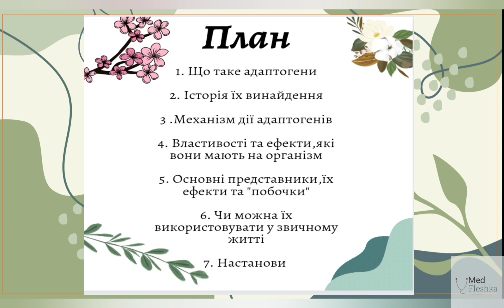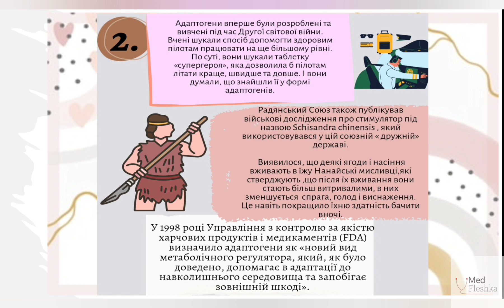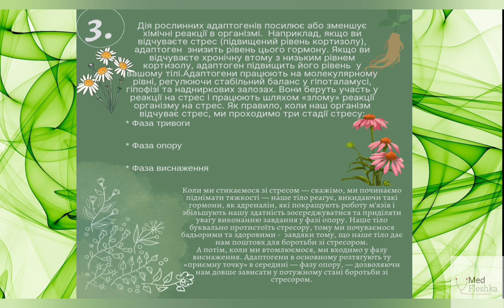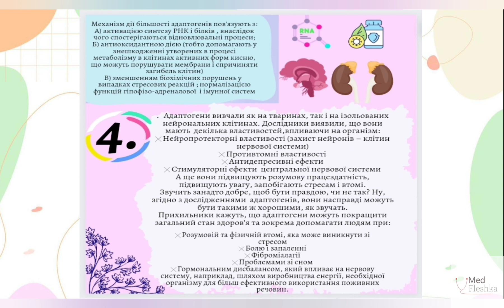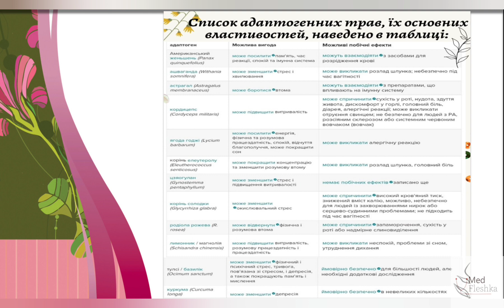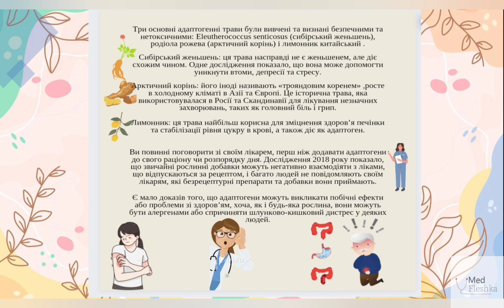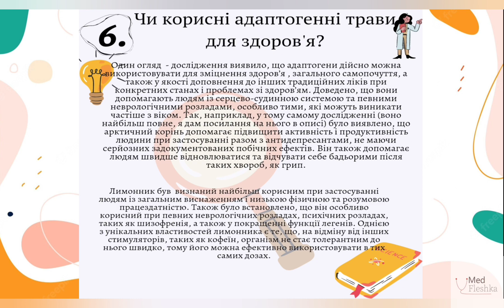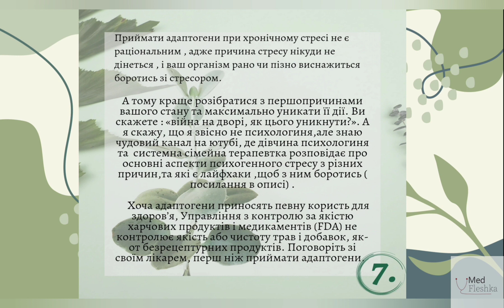Чим корисні трави (ехінацея, женьшень, ягоди гольджі,та ін.) Наскільки їх дія науково підтверджена?🌿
Вітаю на каналі "Медфлешка" , це україномовна місцина з розглядом питань,що стосуються медицини 🩺 для люду без медосвіти.  У цьому відео йдеться про:
1. Що таке адаптогени?
2. Історія їх визнання
3. Механізм дії адаптогенів
4. Властивості та ефекти,які вони мають на організм
5. Основні представники,їх ефекти та "побочки"
6. Чи можна їх використовувати у звичному житті?
7. Настанови

Використані джерела:

1. Найбільш повне дослідження щодо дії цих рослинок:
Effects of Adaptogens on the Central Nervous System and the Molecular Mechanisms Associated with Their Stress—Protective Activity - PMC

3.

7. Фармакологія -  Чекман І. С.,. Горчакова Н. О., Казак Л. І. [та ін.] ; за ред. проф. І. С. Чекмана. –. Вид. 4-те.

Якщо хочете дізнаватись нове з області медицини простими словами, мій проєкт Медфлешка в інших мережах: